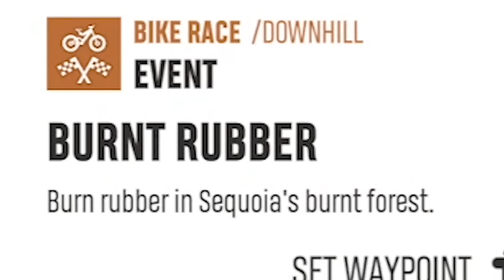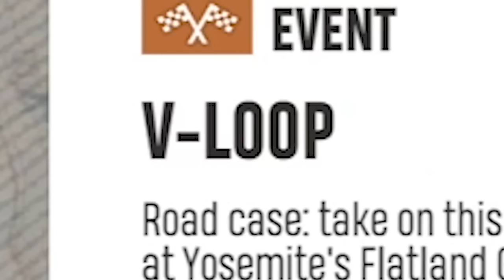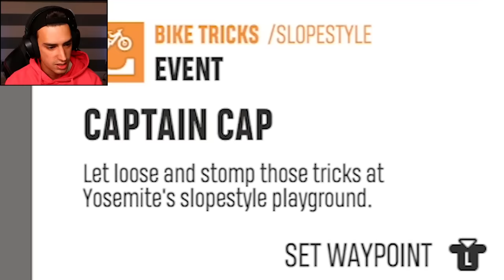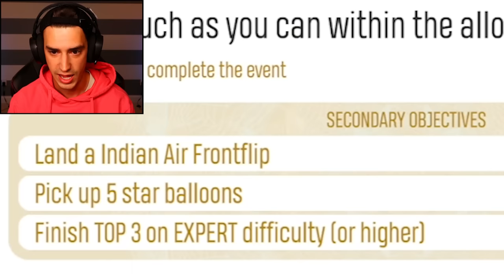THE MOST INSANE TRICKS I'VE EVER DONE! (Riders Republic)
I did the most insane tricks in Riders Republic! The slopestyle bike is WAY too fun. Let me know what else I should do in this game!